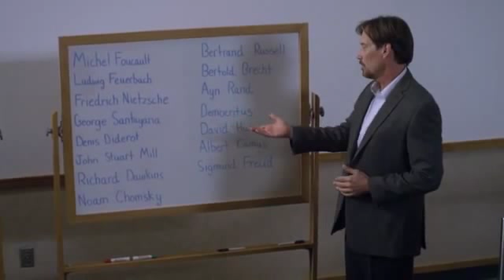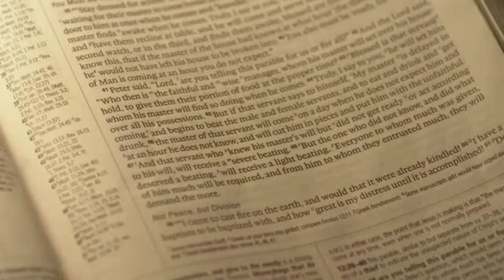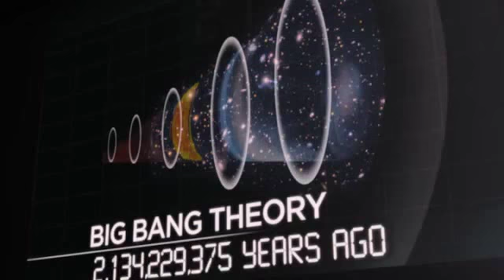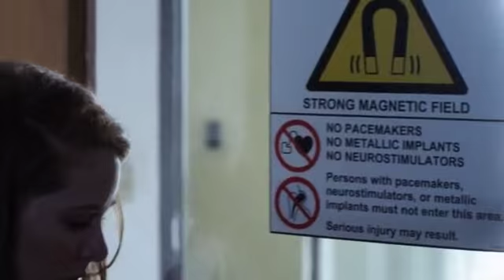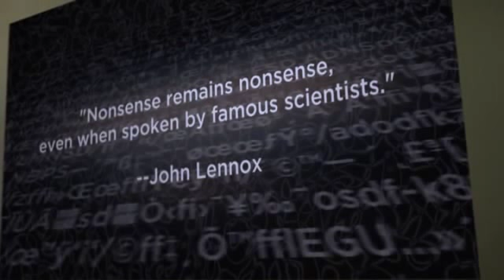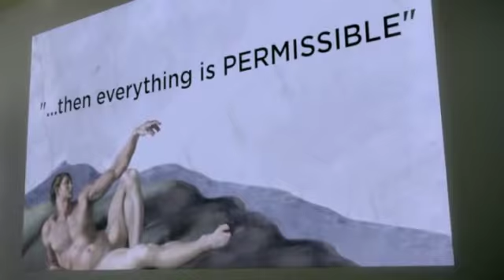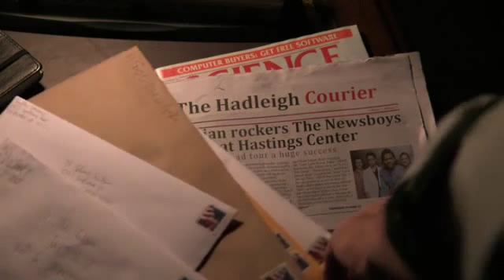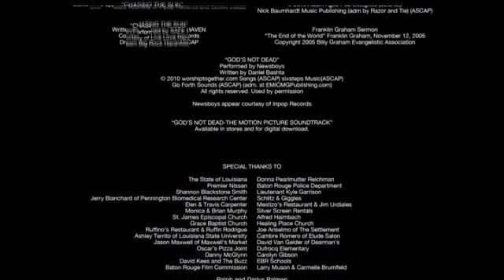Bóg nie umarł - film z lektorem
Profesor Radisson (Kevin Sorbo) rozpoczyna zajęcia z filozofii od postawienia świeżo upieczonym studentom ultimatum: muszą, na piśmie, zanegować istnienie Boga, albo pożegnają się z dobrą oceną. Kiedy wszyscy studenci zaczynają posłusznie pisać "God Is Dead", Josh Wheaton (Shane Harper) czuje, że właśnie znalazł się na rozdrożu i będzie musiał wybrać pomiędzy swoją wiarą, a swoją przyszłością. Nerwowo sprzeciwia się, co prowokuje profesora. Wzburzony Radisson wyznacza chłopakowi nowe zadanie: musi udowodnić istnienie Boga, posługując się racjonalnymi argumentami i dowodami przed zakończeniem semestru, a także przekonać do tego resztę studentów – lub obleje kurs. Kiedy Josh orientuje się, że nie może liczyć na niczyje wsparcie, zaczyna wątpić czy faktycznie potrafi walczyć o to w co wierzy.